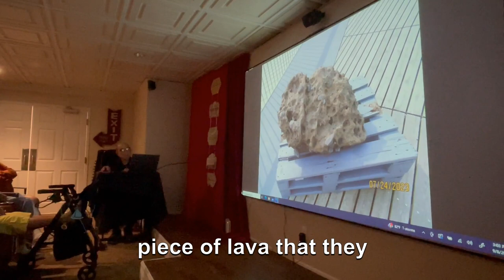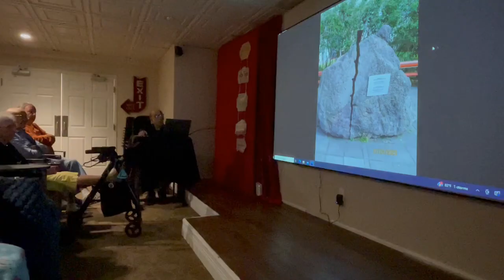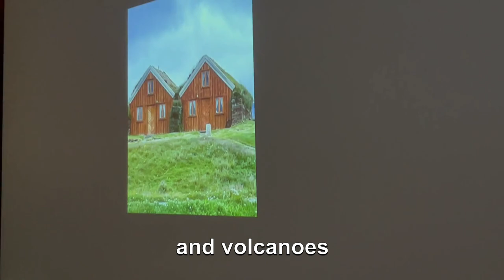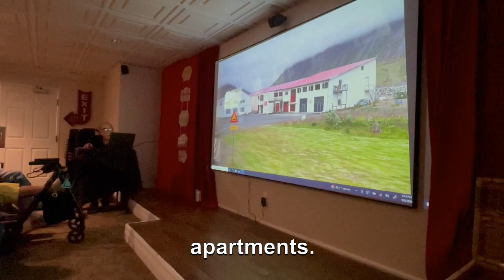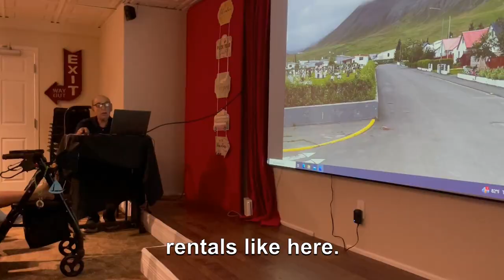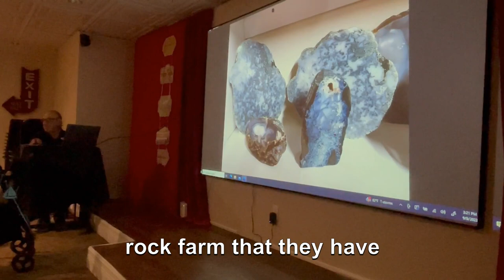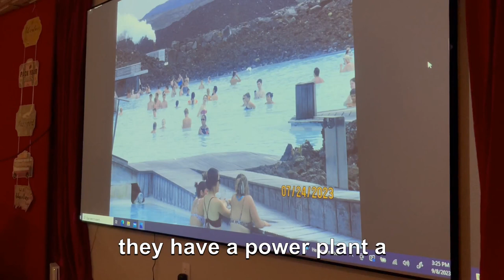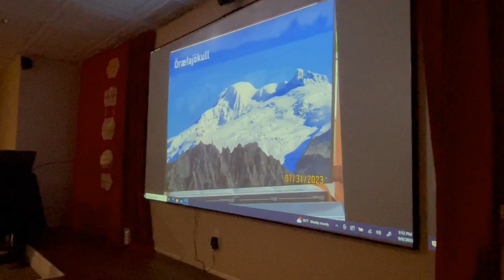Documentary Friday & Resident Highlight: Joe ‘s Iceland Tour! 9/8/23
Chateau Madeleine Assisted Living and Memory Care residents watched the photo presentation from a fellow resident's tour of Iceland — very informative and entertaining too!

Chateau Madeleine
Assisted Living License #: AL13351
📽️🎬WATCH LIVE📽️🎬
⭐24/7⭐

Chateau Madeleine
📽️🎬WATCH LIVE📽️🎬
⭐24/7⭐